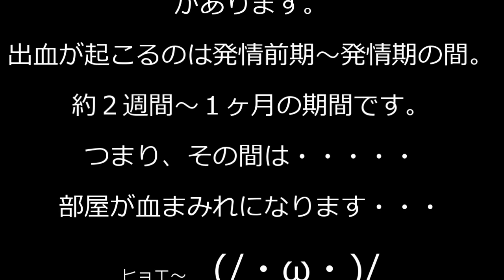やっぱり女の子の日って大変！【コーギーチロ】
あ～、このタイミングが来ました。
最近床が汚れているな～って思ってました。
赤い汚れが目立ってたので、すぐにアレだと思いました。
昔はオシメとかさせたりしてましたけど、本人が嫌がるしそれはもうやめてます。
本当にアレか見てみました…。